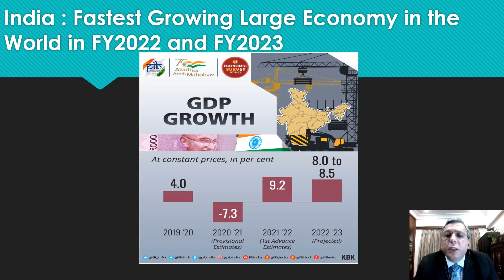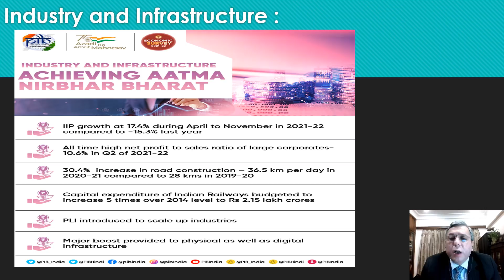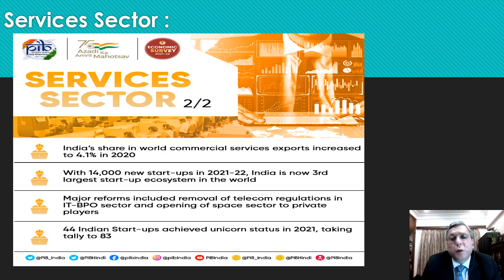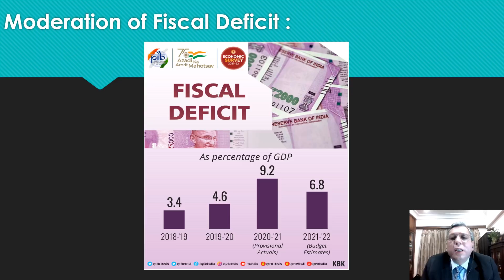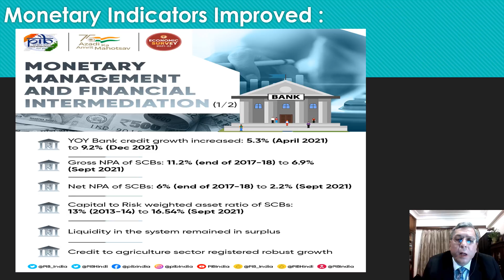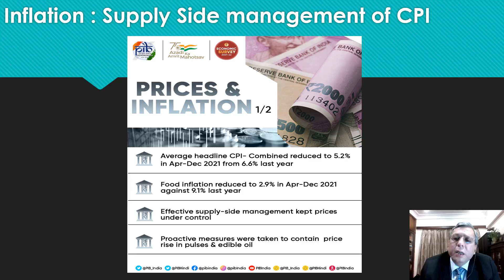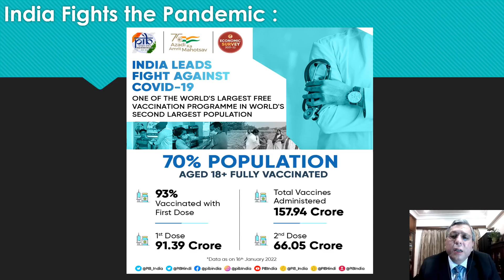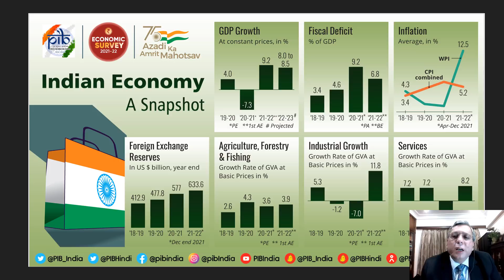Hindi:India Economic Survey 2022 : Trends, Priorities and Key Highlights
Hindi video: Key Highlights of the Economic Survey 2022: GDP Growth Forecast, Sector Wise Trends, Fiscal and Monetary Outlook, Foreign Reserves and Sectoral Trends, Covid Response and Key Priorities for 2022-23